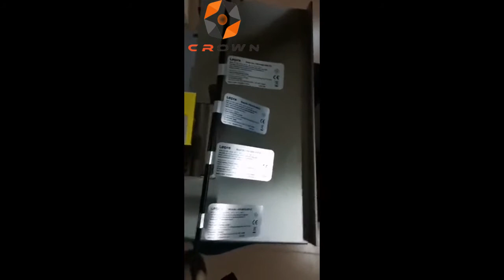Flag Label Applicators for Wire and Cable, Wire Label Printing and Folding Machine ZCUT-430P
This label printing and folding machine for wire harness can print labels as requests, and fold labels, barcodes, etc. onto cables and wires automatically. It is widely used in electronics industry, wire & cable industry, food and other industries.